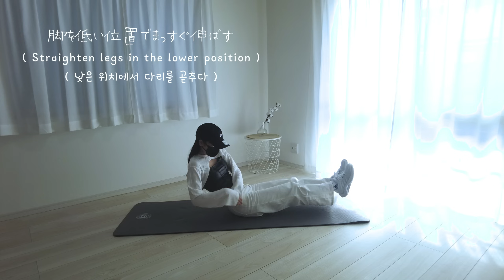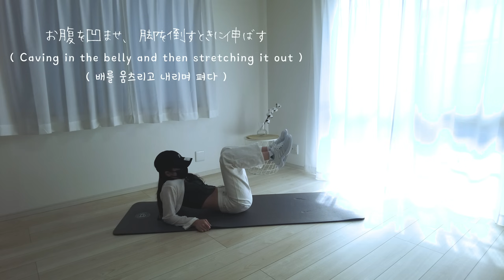バキバキの11字腹筋を作る集中攻撃４MIN WORKOUT │ 🎧FEARLESS ✖︎ ANTIFRAGILE - LE SSERAFIM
身長 160cm ︱骨格ナチュラル
Second ch：@ky15ih
ー

〻wear〻
cap : NIKE
tops : SHEIN
bottoms : SHEIN
socks : adidas
shoes : adidas

ー
봐주셔서 감사합니다!
구독　잘 부탁드립니다 :)
ー